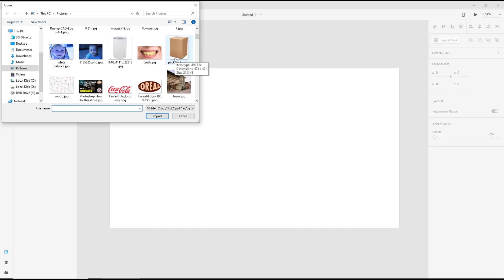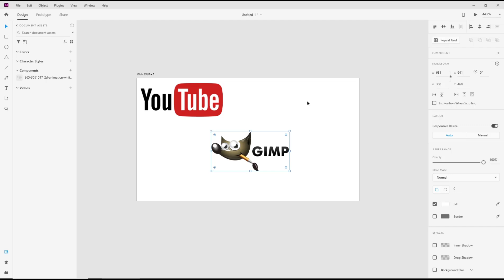Adobe XD How To Insert Image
Learn how to easily insert images in Adobe XD with these step-by-step instructions. Improve your design workflow and create visually stunning projects seamlessly.